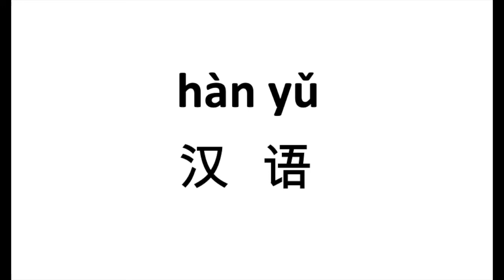How to pronounce 汉语（han yu） in Chinese?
汉语（han yu）